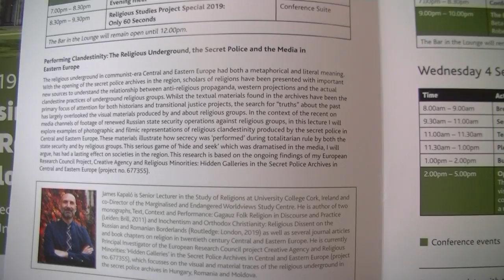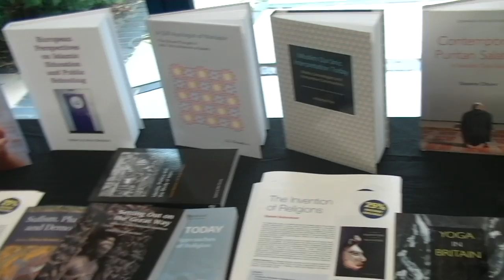How does an Academic Conference Work? What to expect? BASR conference 2019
How does an Academic Conference Work? What to expect when attending a conference?
What is a Panel, what is a Paper and what a Keynote?
Why is Networking important? How do you network?
How can attending conferences help you publish in peer-reviewed journals and advance in your career?

I will explain the typical structure and programme of a conference, using as an example the Conference of the British Association for the Study of Religion, which took place on September 2019 at Leeds Trinity University, UK.

CONNECT & SUPPORT💖

- Or SUPER THANK me in the comments! 💬🌟

FOLLOW ME👣
- Instagram (drangelapuca) 📸
- TikTok (Angela's Symposium) 🎵